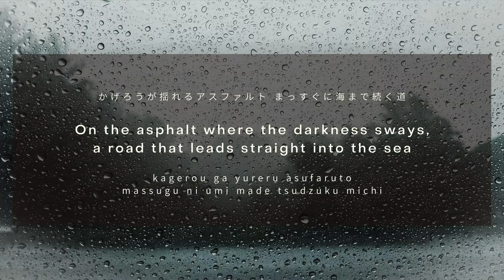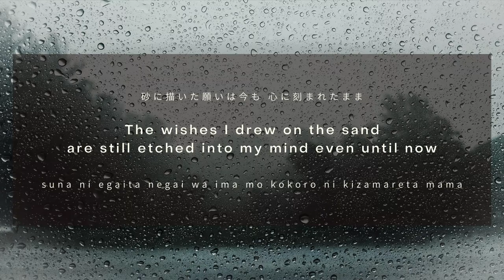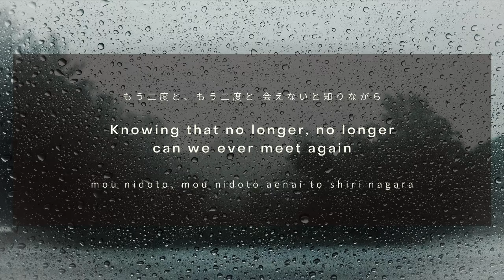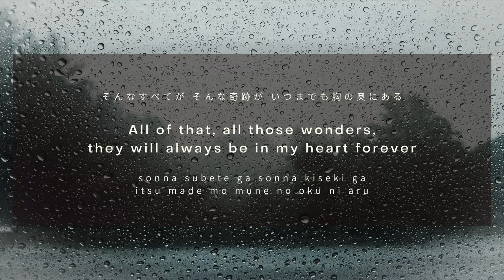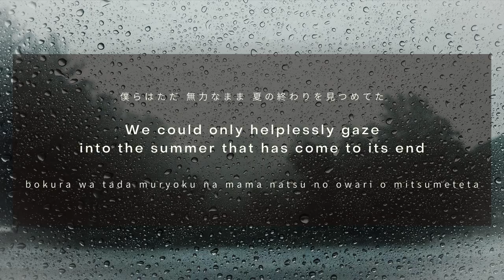DISH// - Kureyuku Sora no Kanatani 「暮れゆく空の彼方に」(Kan/Rom/Eng Lyrics)